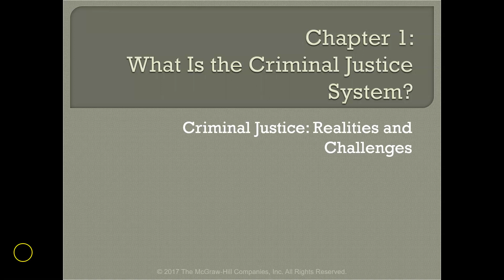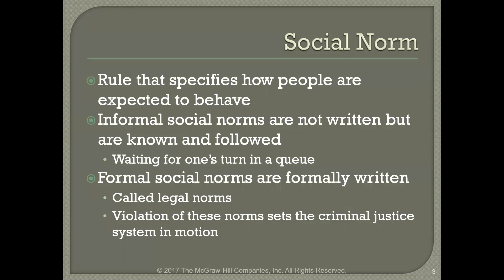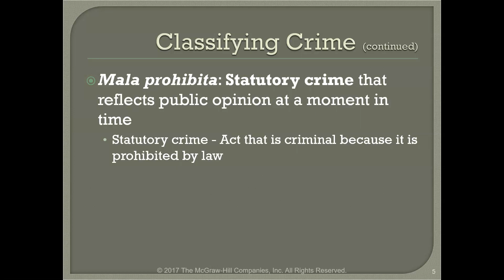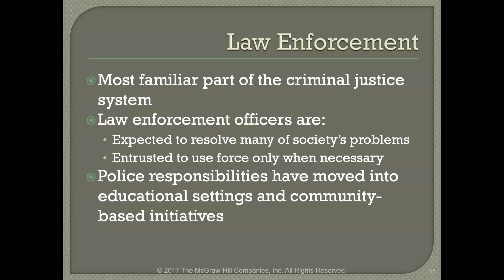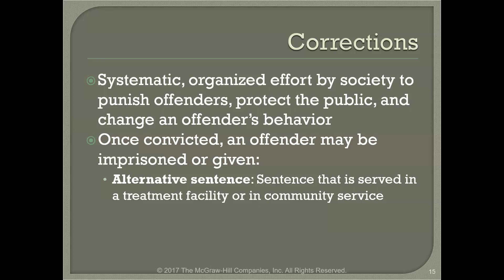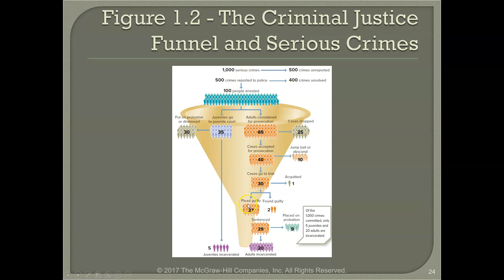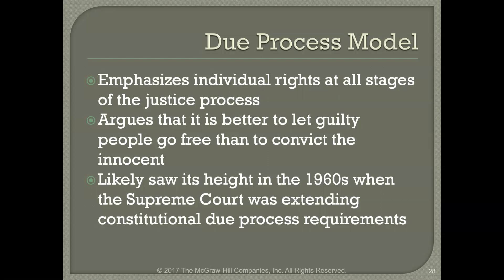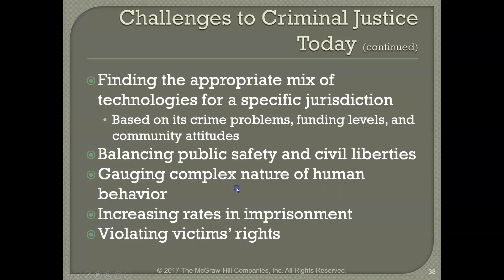crim 1 chapter 1